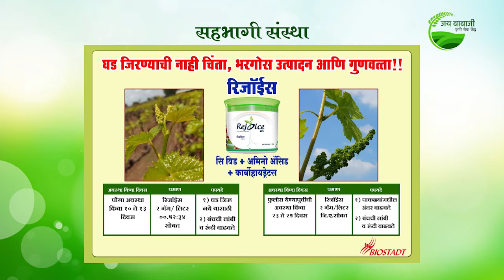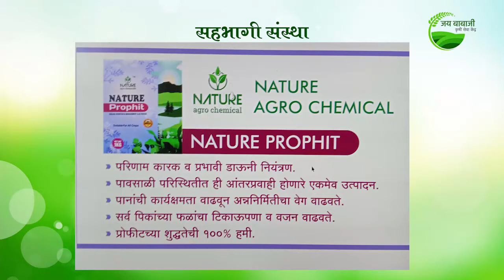Mega Grapes Grower - Export Grapes Farmer meet